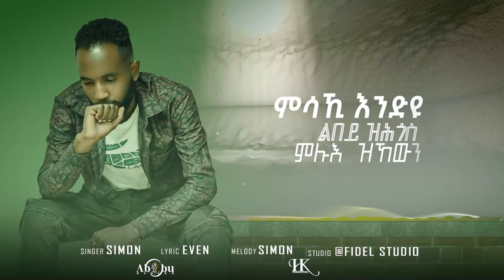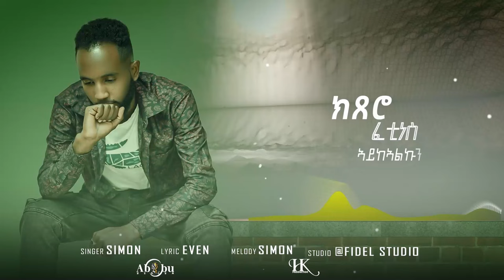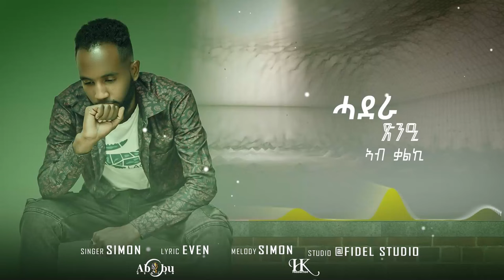Simon ni temelesi (ንዒ ተመለሲ )Eritrean music 2024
👉ሳብስክራይብ ብ ምግባር ደገፍና ነርኢ👇👇    /  omi Entertainment

 Omi Entertainment brings to you
- Eritrean music
- Ethiopian music
- Interviews
- Motivational videos
- Series dramas
- Comedies
- Sport highlights
- Short movies
- Current information. We need your support as always.